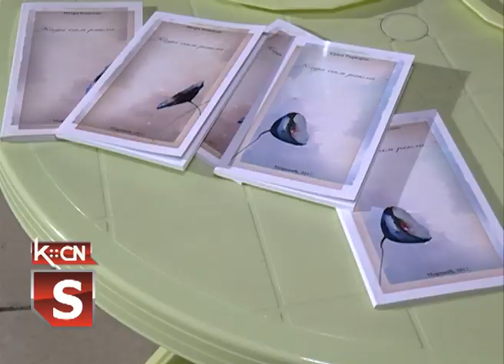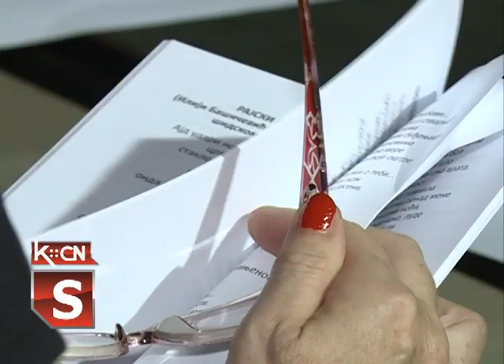Pesničko veče Most Morović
U  dvorištu Muzeja naivne umetnosti „Ilijanum“  priređeno poslednje u nizu književno veče u okviru „Letnje književne pozornice“ koju organizuje Kulturno obrazovni centar Šid u saradnji sa  ustanovom  „Ilijanum“.